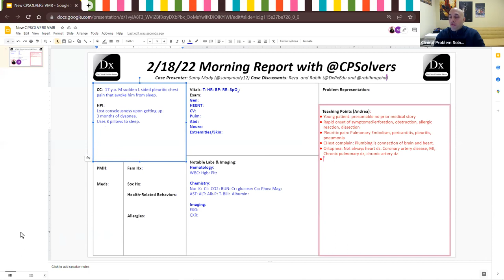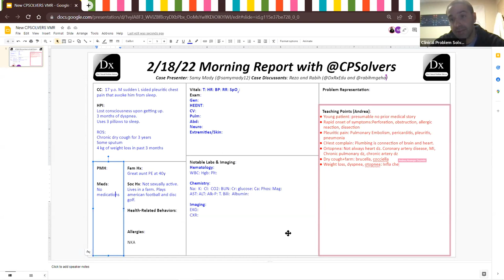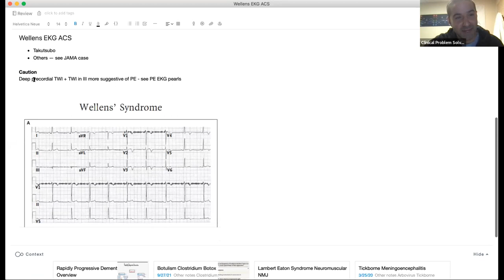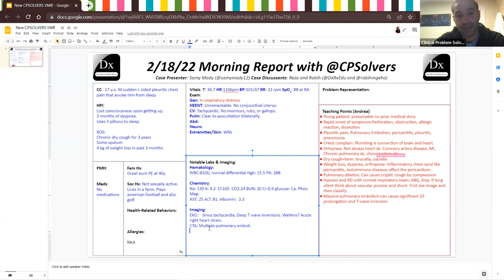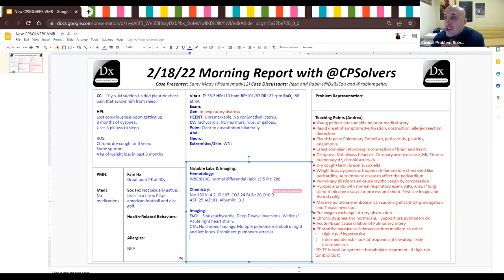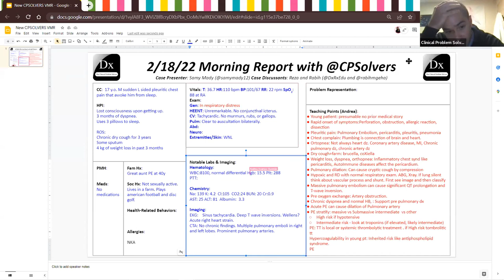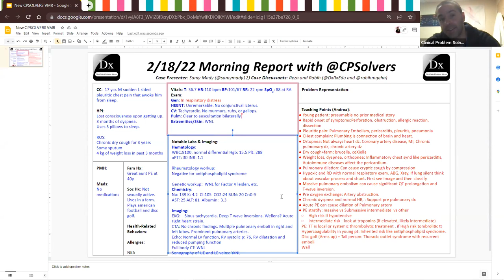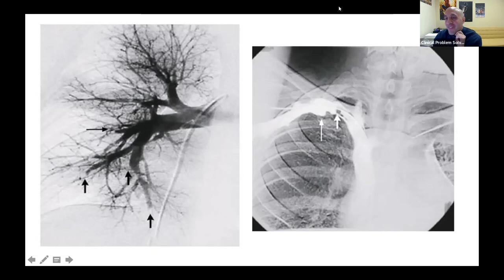February 18, 2022 VMR - sudden L-sided pleuritic chest pain that awoke him from sleep